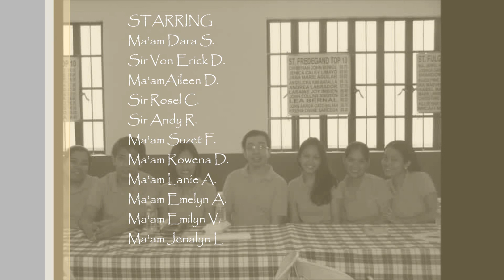St. Benedict School of Novaliches 2012 Teachers Video.wmv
Whiteboard is our space for those involved in education to reflect on how it is going from their perspective. I will never forget u guzz, love you so much!

Were the best hahahah lanie, Emz, Jen, ate Weng, ate Suzet, Emay, Andy, Rosel, Dara, Emil, Aileen ang ofcourse my self Nikos will continually tell children how to behave and how essentially "childish" they are, and then we tell them that they have to take the examinations which determine what they will do for the rest of their lives.